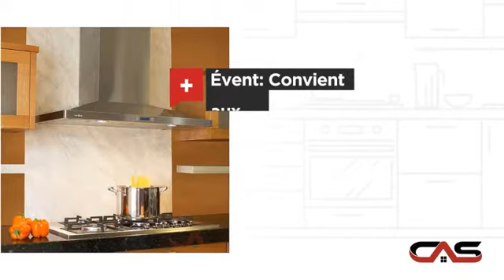Elica ELG630S2 Hotte